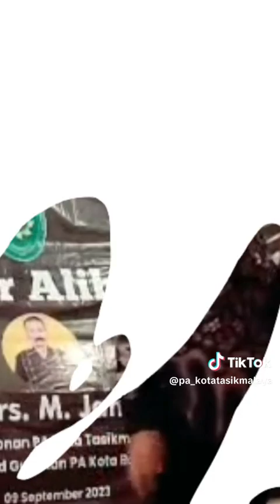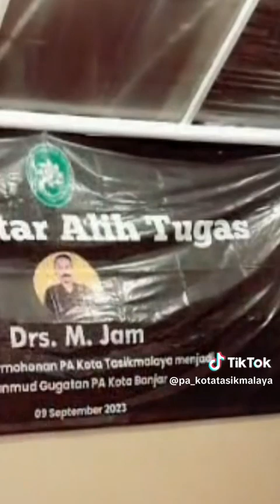Kuncinya Berintegritas dan Bersatu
Family Gathering PA Kota Tasikmalaya
Menjalin Persaudaraan dan membangun kekompakan menumbuhkan kebahagiaan dan rasa semangat menjaga soliditas menumbuhkan imunitas tubuh dari penyakit dan menumbuhkan imunitas karakter dari prilaku koruptif dan kecurangan